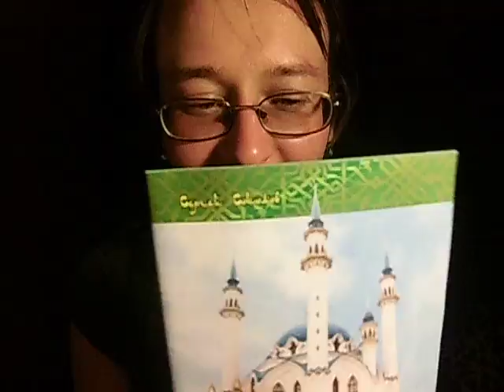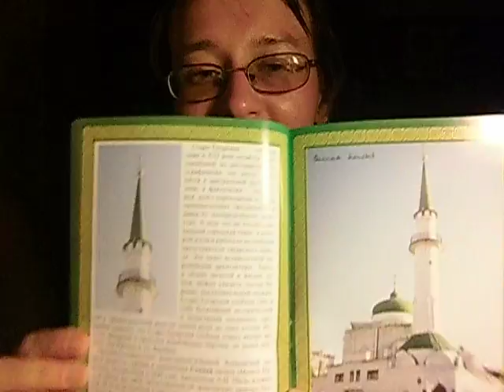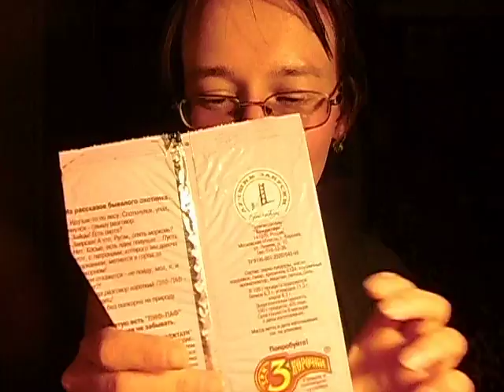полуночное шуршание с мармеладом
+ленивый обзор книжки про мечети Казани (я сама просмотрела до конца сей сюжет, честно, честно)

Если хотите мне что-то прислать или написать письмо::
152612, Ярославская обл, г. Углич,  Косырева Ольга Игоревна, до востребования ;-)